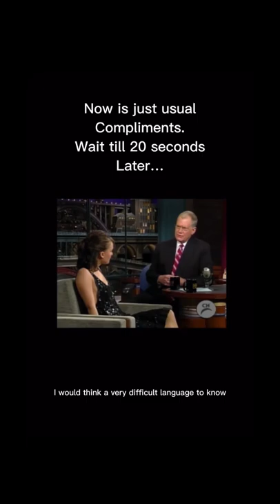#1 Smartest Way to Compliment People: Natalie Portman